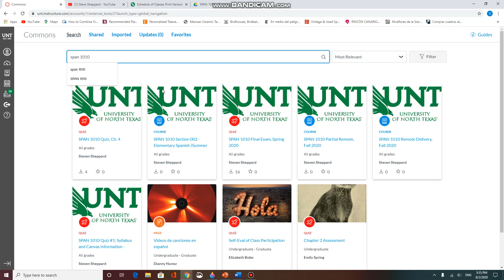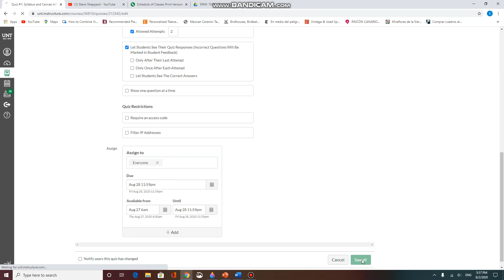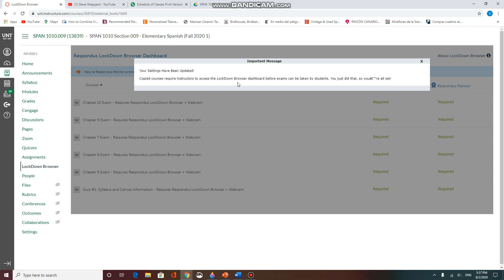How to Import Canvas Course Shells from Commons